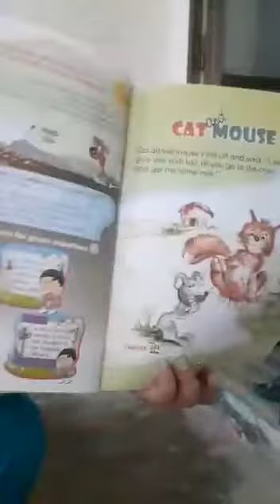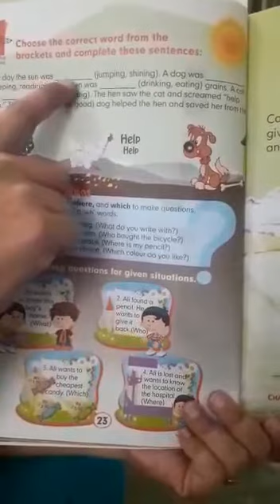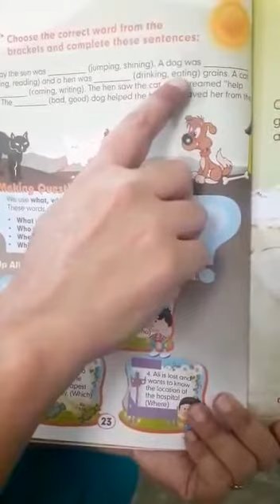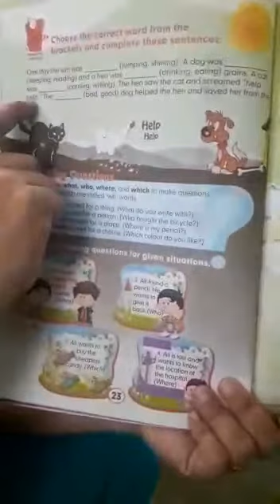Class 1, English lesson, topic: The house of Allah, exercise, page: 23